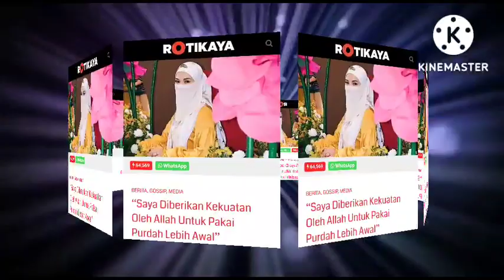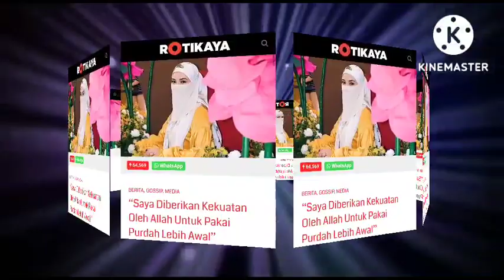RUPANYA BEGITU,DENGAN HATI INI NEELOFA MENGAKU KEPUTUSAN INI..